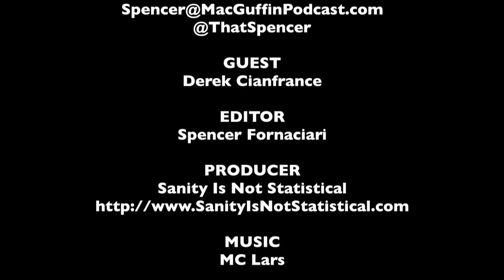Derek Cianfrance Interview - The Place Beyond The Pines - The MacGuffin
Spencer Fornaciari of The MacGuffin interviews writer/director Derek Cianfrance from the crime drama The Place Beyond The Pines.